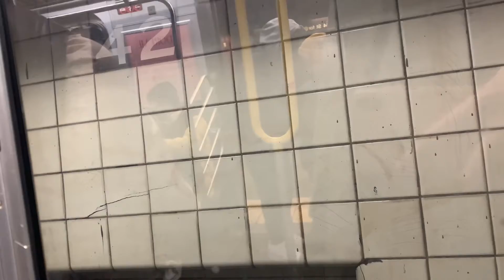NYCT Subway | Ride on R160B Siemens 🅕 Train From 42nd Street To 23rd Street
yes

Stops On This Ride:
42nd Street Bryant Park | Transfer to ➊➋➌➐🅐🅒🅔🅝🅠🅡🅦🅑🅓🅜 & PABT.
34th Street-Herald Square | Transfer To 🅑🅓🅜🅝🅠🅡🅦 PATH & M34/A SBS
23rd Street| Transfer to 🅜 & PATH & M23-SBS